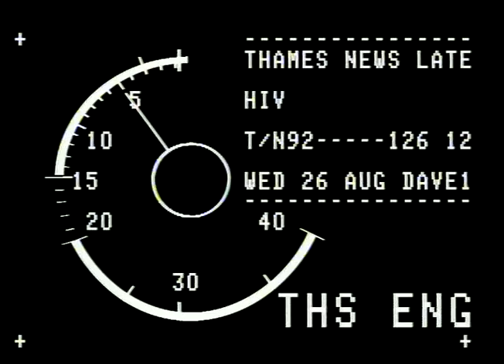TN-92-126-012.m4v | Thames News Archive Footage